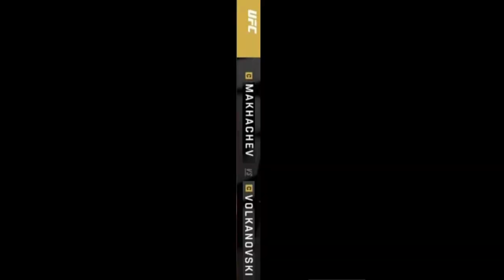UFC 284 | Islam Makhachev vs Alexander Volkanovski | Face Off / Weigh In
Islam Makhachev vs Alexander Volkanovski
UFC Lightweight Championship match

Islam Makhachev is tge new lightweight chamo after he beat Oliveira. Islam has 11 win streak in UFC and only one 1 loss in his career, he take the legacy of his brother in fight sport Khabib.

Alexander Volkanovski is the number 1 P4P and the UFC featherweight champ. Volkanovski also only 1 loss in his career and now try to be the double champ.
That's gonna be a great fight...